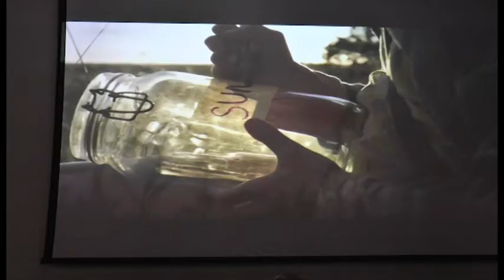RICOSTRUZIONE: LEGNINI, ''PRIMA I FONDI CIPE, POI SOLUZIONI DEFINITIVE''